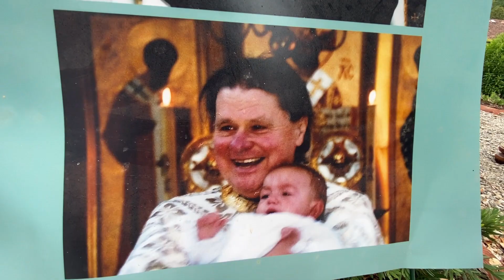Requiem for founding abbot Father Theodor and Father Peter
After the Liturgy on July 3rd 2022, Abott Father Stephen held a requiem service for the beloved founding abbot Father Theodor (8 years) and Father Peter (2 years), who were two of the original "three monksketeers" who founded Holy Cross Monastery. May their memory be eternal!